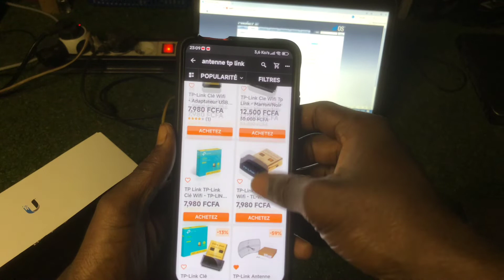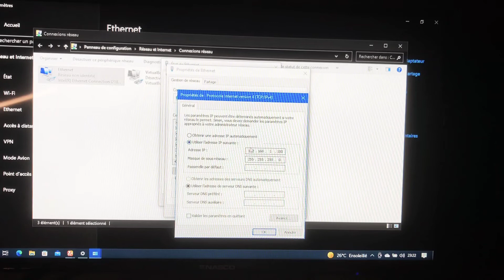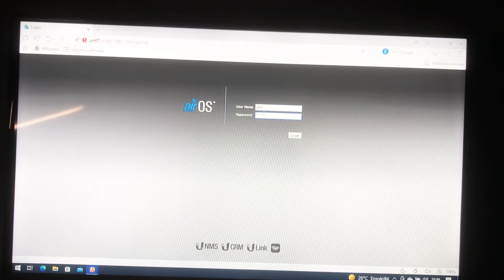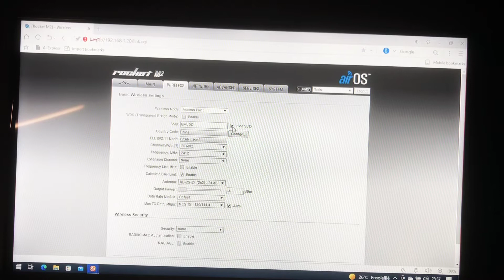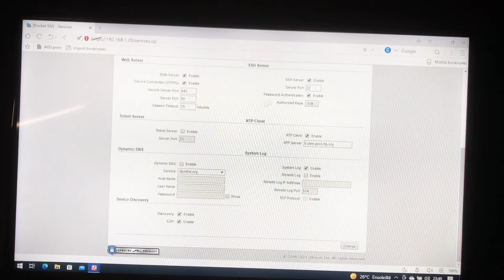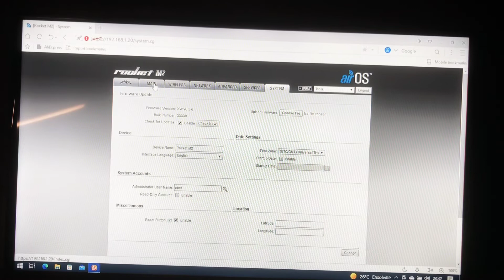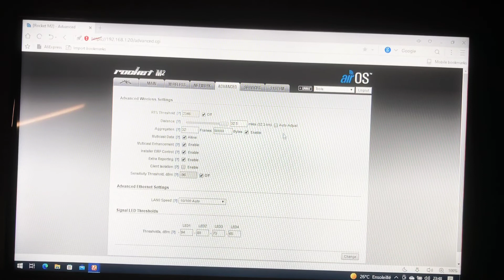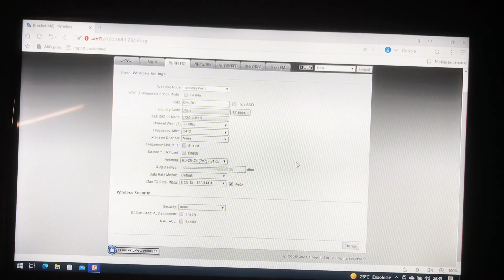ROCKET M2 ET ANTENNE PARABOLIQUE DIRECTIONNELLE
SALUT A TOUS JE VOUS MONTRE DANS CETTE VIDÉO COMMENT FAIRE FONCTIONNER UNE ANTENNE PARABOLIQUE DIRECTIONNELLE SUR UN ROCKET M2

NB: MON MICRO DÉCONNE DONC LE SON EST FAIBLE DÉSOLÉ POUR CELÀ 🙏